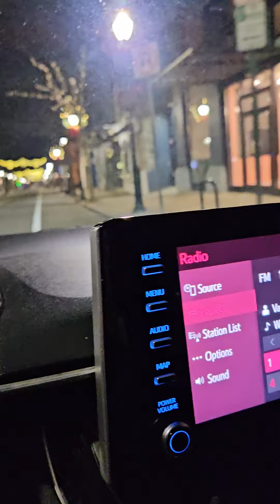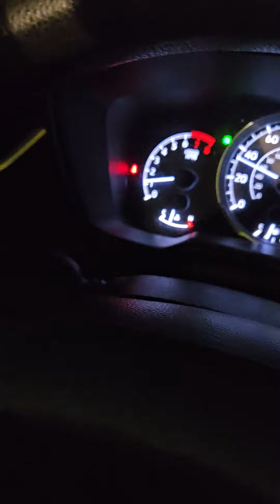December 7, 2023